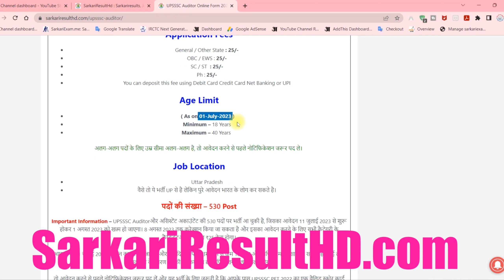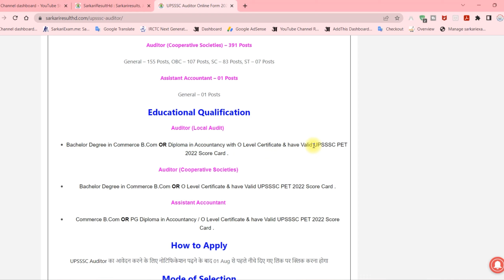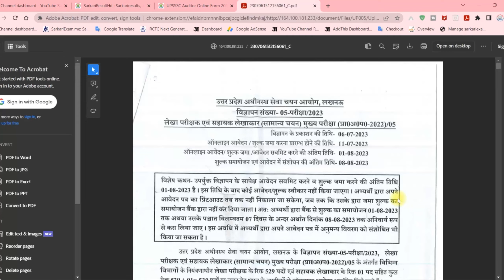UPSSSC Assistant Accountant Auditor new vacancy 2023 - जाने सब कुछ | UPSSSC Auditor Online Form 2023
UPSSSC Assistant Accountant Auditor new vacancy 2023, UPSSSC Auditor Online Form 2023